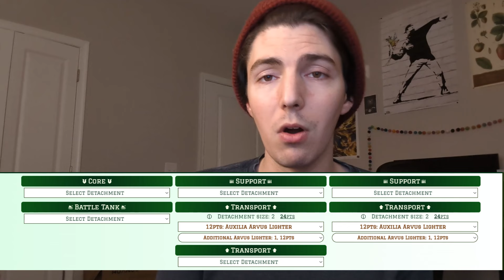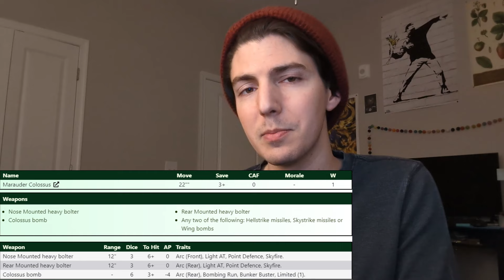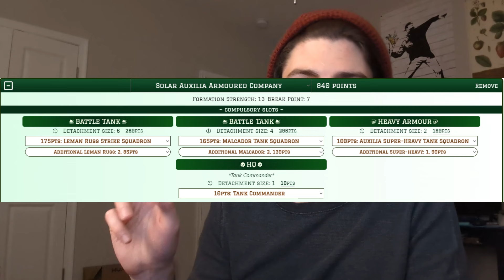Legions Imperialis: Bombing Our Way to Victory!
Thank you all again for your support. Looking forward to making videos more regularly in 2024.

0:00 Opening considerations
8:30 The List
19:32 Mausoleum